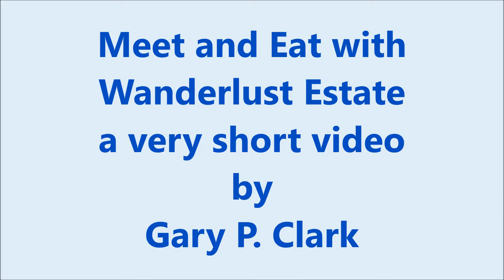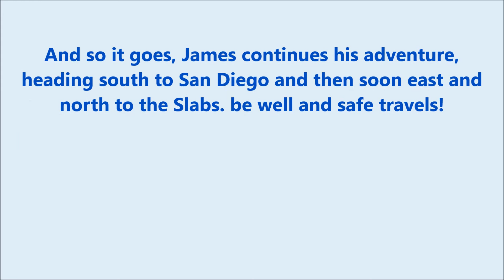Meeting James the Wanderlust Estate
About a month ago I began to subscribe to a few van dweller's You Tube pages and among them was this fella, a really nice guy who decided to dump the work a day world and live in his van.  He has now logged over 5000 miles and been out there a couple of months.